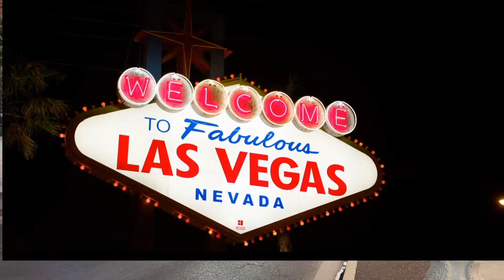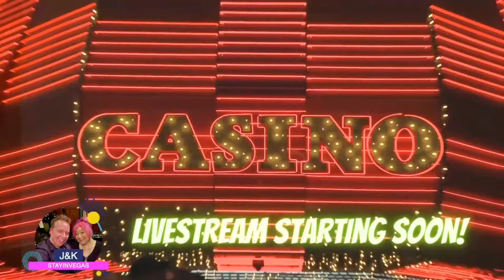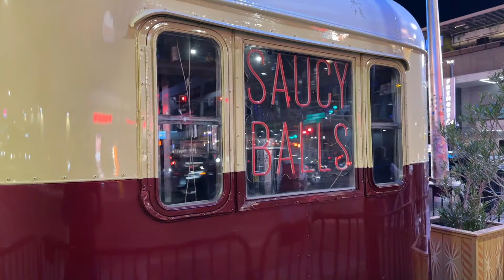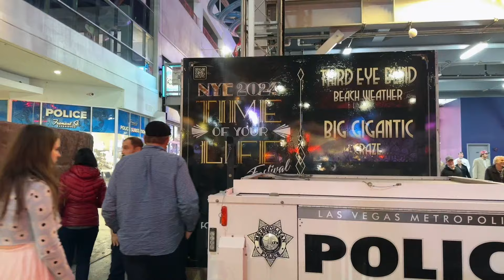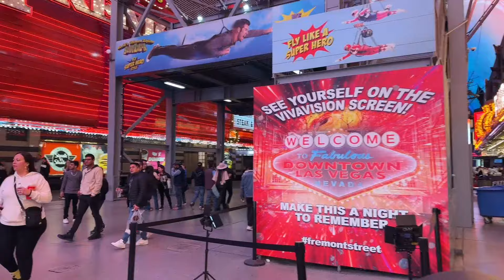EXPLORING the FREMONT STREET EXPERIENCE | Saturday NIGHT LIVESTREAM 12-16-23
It’s the middle of December 2023 in Las Vegas and tonight we are checking out the Fremont Street Experience on this Saturday night livestream.

☕️ Like our Videos? Consider tipping us a cuppa joe. It’s highly appreciated!

✨ Welcome to the official YouTube Channel of StayinVegas ✨

Hi, we are J&K, and we love to explore our home city of Las Vegas, We will show you the best places to dine for breakfast, lunch, and dinner.
➡️ We also show you where you can find the best buffets in Las Vegas, and we will show you some amazing views of these restaurants.
We review the food at the places that we dine at so that if you are traveling to Vegas, you will know where to go.

We travel all over so that you can have a look at the wonders of Vegas 🚶.

ℹ️ If you’re missing The Strip, we’re LIVE on Sat nights-we’ve gotcha covered, including vlogs! We share some tips and a little Vegas history along the way. Share your Vegas memories with us. We love to hear from you.
➡️ Also, share your Vegas memories with us. We love to hear from you.

📫📦 Want to send us something in the mail, send it to...
Jeff Barringer
7995 Blue Diamond Rd.

✅ Looking to relocate to Las Vegas or do you need a real estate agent to help you buy property anywhere in the world or the United States, give Jeff a call. He has firms all over the world that can connect you with someone in your area or wherever you want to live.
Check out JK Sell Vegas!
We would be glad to help you find your new home here in the valley or wherever in the world!

**Amazon Store**
We often get asked where we buy items in our videos, here our some links to products we use to vlog with at the Amazon store.

📸 Tech we use to Vlog:

GoPro Hero 8
GoPro Hero 7
Sony A6400
SanDisk 2TB Extreme Portable External SSD
SanDisk 512GB Extreme Plus
SanDisk 256GB Extreme MicroSDX
DJI Osmo Pocket
USB Fan
Mask Ear StrapHook